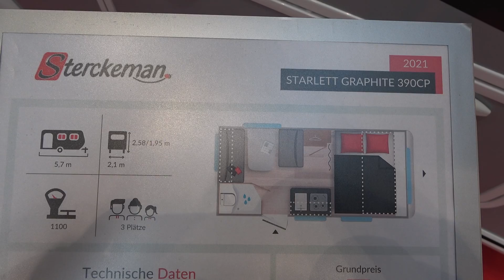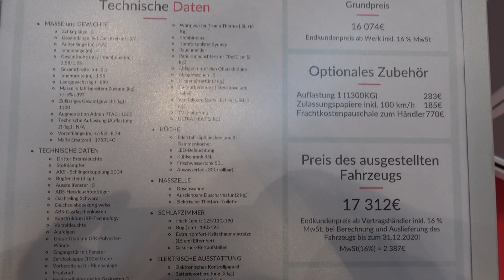Sterckeman STARLETT 390CP caravan 2021